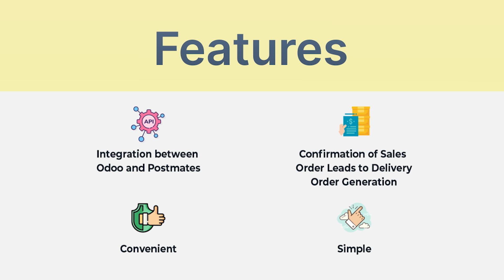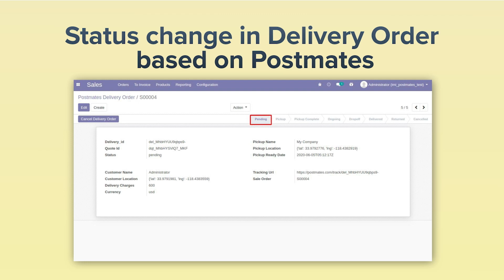Postmates Odoo Integration App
Have a look on the vast range of products/modules we offer